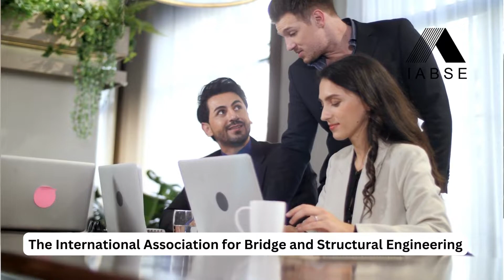IABSE Symposium Manchester 2024 - Come and be part of the solution!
IABSE Symposium Manchester 2024 - Come and be part of the solution!  By Ian Firth, Chair of the Organising Committee.